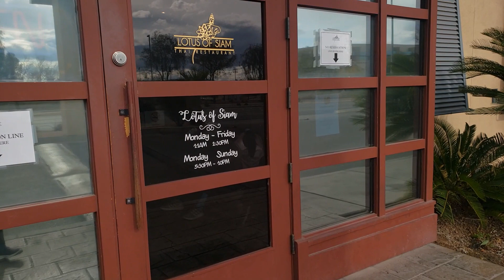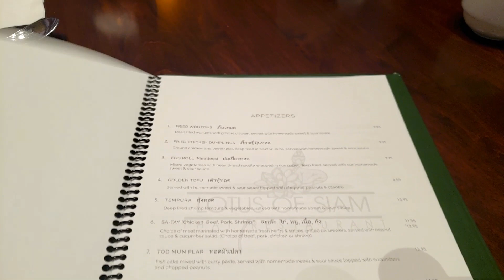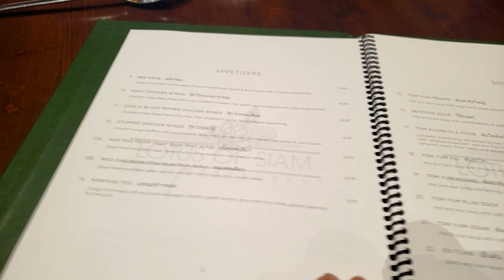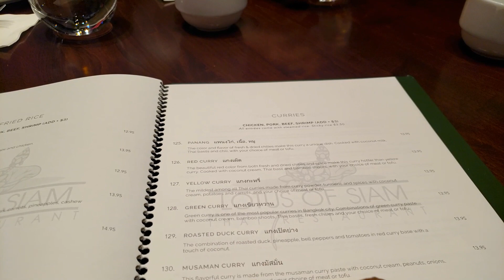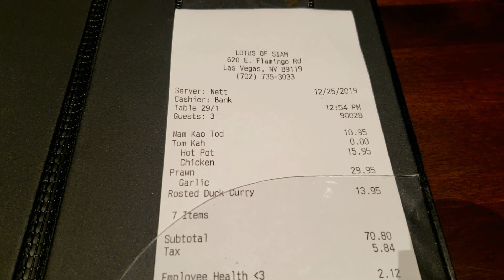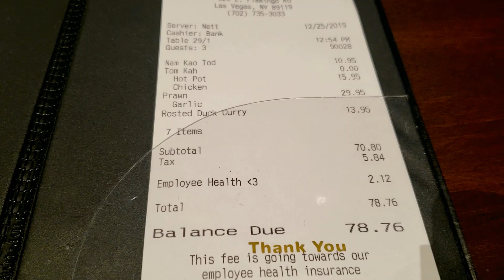Du Lịch Las Vegas - Nhà Hàng Thái Nổi Tiếng Nhất Định Phải Thử Khi Đến Las Vegas -Cuộc Sống Mỹ #122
Sau khi ghé mấy lần nhưng vì xếp hàng dài quá mình bỏ cuộc, hôm nay mình cố tình đến sớm nên chỉ chờ có 45 phút là có bàn ... hên quá! Trước khi đến nhà hàng này mình cũng đã tìm hiểu và lên website đặt chổ trước 3 tuần nhưng không có chỗ, họ đông khủng khiếp các bạn ơi! Chỉ vì đồ ăn họ nấu rất ngon, nhà hàng trang trí hiện đại, sạch sẽ, phục vụ chuyên nghiệp nên khách cứ đến xếp hàng đông đảo ... Vào đây nhất định phải ăn thử món nổi tiếng của họ là Tôm Xốc tỏi (Garlic Prawn), Cà Ri Vịt Quay, Lẩu Gà Chua Nước Cốt Dừa (món này lạ, ăn béo béo chua chua cay cay ngon lắm nha), và đừng quên món Gỏi Cơm Chiên Giòn, cơm giòn rụm và làm kiểu gỏi, trộn với Nem Chua, ớt khô, ngò rí, ăn lạ miệng mà ngon ghê hihi ... ăn xong có nước lăn thôi các bạn ạ! ...

Cheer!